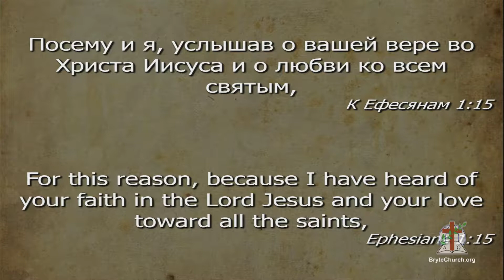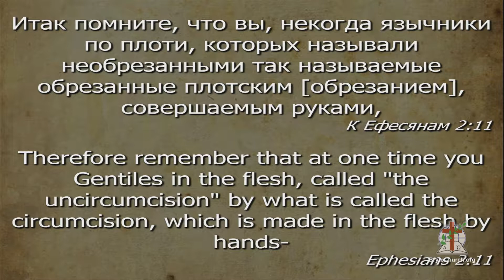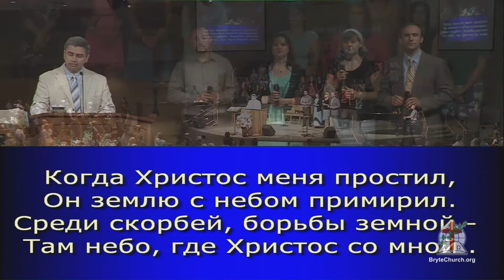Служение в Церковь г.Брайт 10 августа 2014(pm)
Служение 10 августа 2014 с участием хора «Агапе»
1-я проповедь: Иван Емчук
2-я проповедь: Владимир Феоктистов